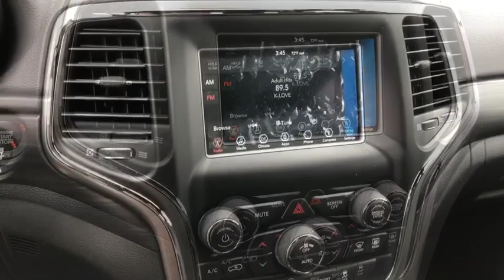2019 Jeep Grand Cherokee Victorville, High Desert, Hesperia, Apple Valley, Adelanto, CA 9J6066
Velvet N 2019 Jeep Grand Cherokee available in Victorville, California at Victorville Motors. Servicing the High Desert, Hesperia, Apple Valley, Adelanto, CA Area.

Victorville Motors
14617 Civic Dr

Velvet 2019 Jeep Grand Cherokee Laredo RWD 8-Speed Automatic 3.6L V6 24V VVTbrbr19/26 City/Highway MPG Not all Guests will qualify for rebates. Some Guests may qualify for more. Dealer installed options may be extra. See dealer for details. Price includes Conditional Rebate(s) $1,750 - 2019 Retail Consumer Cash 71CK1. Exp. 07/01/2019